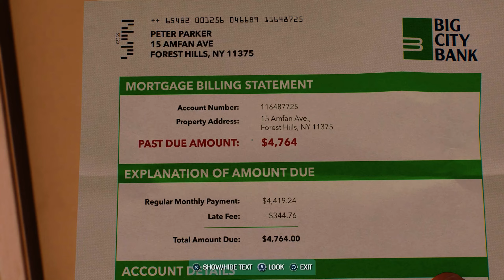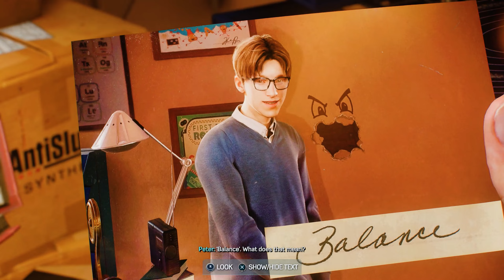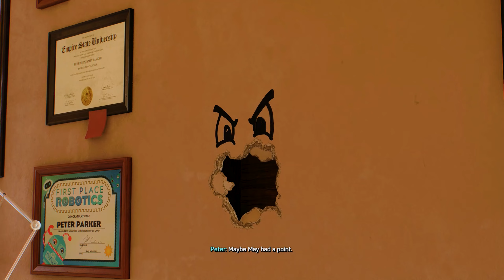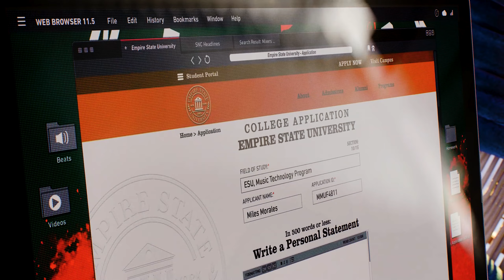Marko Memories - Spider-Man 2 Pt 3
In Spider-Man 2 Pt 3, Peter and Harry Osborn re-live Midtown Memories at Mistown High! We tour Midtown High but not everything goes to plan. More Below👇

Sub + and leave a like on the video for more!
In Spider-Man 2, Peter Parker and Miles Morales, return for an exciting new adventure in the critically acclaimed Marvel’s Spider-Man franchise. Swing, jump and utilize the new Web Wings to travel across Marvel’s New York, quickly switching between Peter Parker and Miles Morales to experience different stories and epic new powers, as the iconic villain Venom threatens to destroy their lives, their city and the ones they love.

Quickly swap between both Spider-Men as you explore an expanded Marvel’s New York. Experience Peter’s new symbiote abilities and Miles’ explosive bio-electric venom powers, and discover upgradeable, high-tech equipment that enhances the combat experience for extensive gameplay depth and variety.

Fight against a variety of new and iconic villains, including an original take on the monstrous Venom, the ruthless Kraven the Hunter, the volatile Lizard and many more!Visit an expanded Marvel’s New YorkExplore a larger Marvel’s New York than ever before, featuring two new boroughs – Brooklyn and Queens – as well as locations like Coney Island.
🔥Join the Community!🔥
For more, Gameplays, Let's Plays, Laughs, and more!